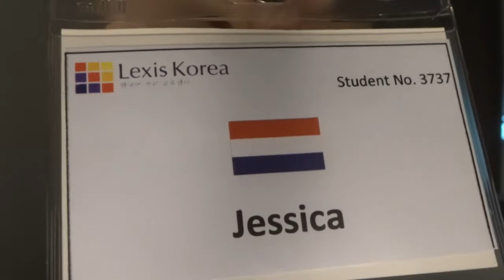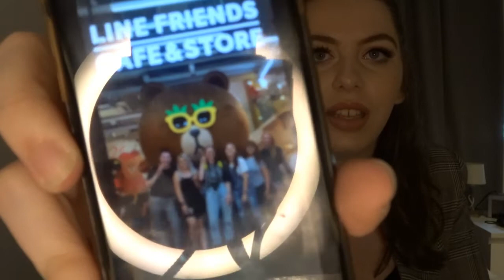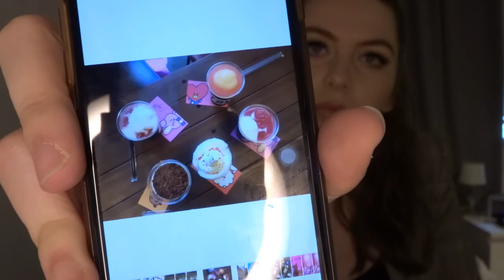my experience in Korea | PART 1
| locations |
Korea

| products mentioned |
BT21 merch

edit by me: adobe premiere pro